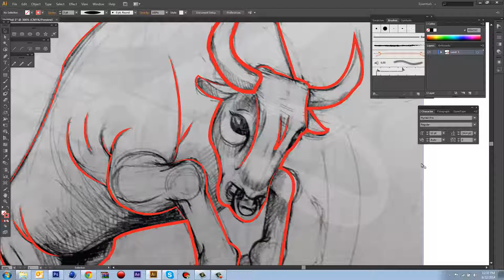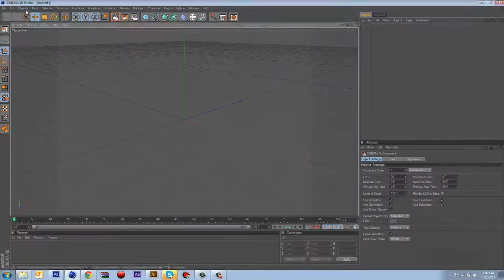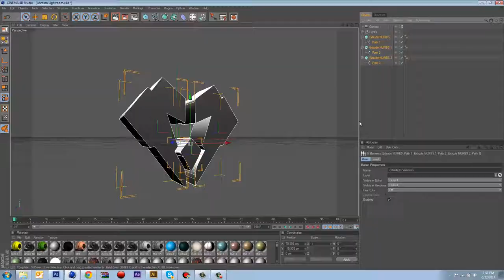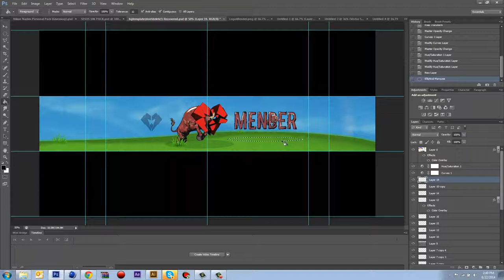Ahrtism "TSU Mender" [3rd]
Here's my entry to Menders GFX contest. Wish me luck.
♪ Song - 2syl - Ongoing Thing
♪ Final Image - \/ \/ \/